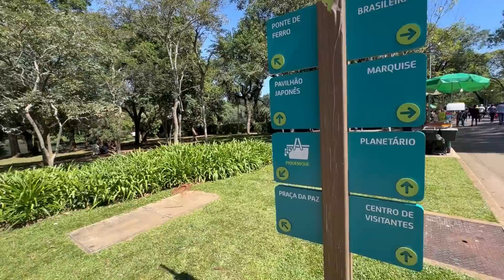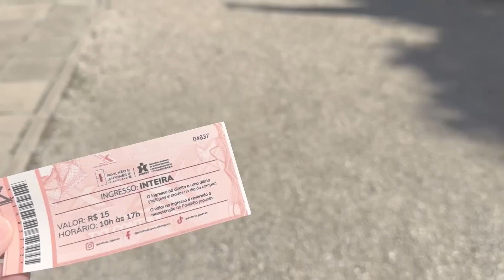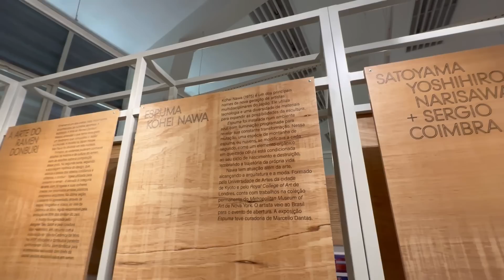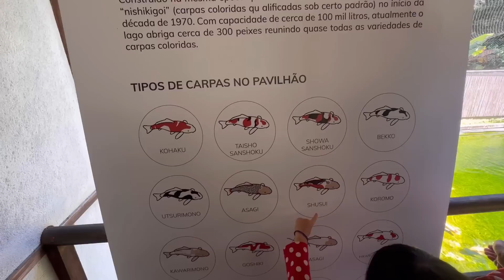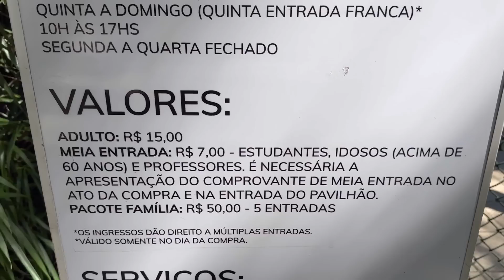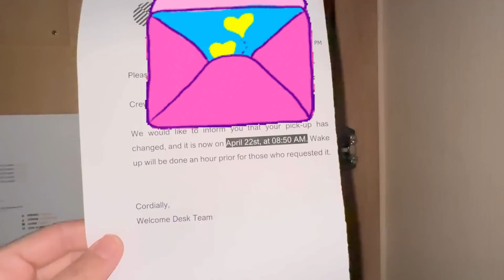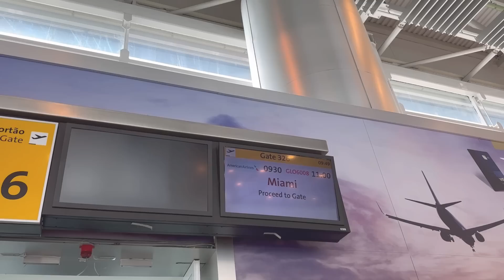NOTIZIA SHOCK ALLA FINE 😱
In questo video vi farò vedere angoli nascosti del Boeing 777-300ER. La sosta a San Paolo sarà lunga e produttiva ma si allungherà ancora di più a causa di 14h di ritardo. A fine video vi svelerò una notizia shock sul mio futuro 😱

Video girato 19-22 aprile 2023

SHOP GADGET:
Per ordini con spedizione in Italia: